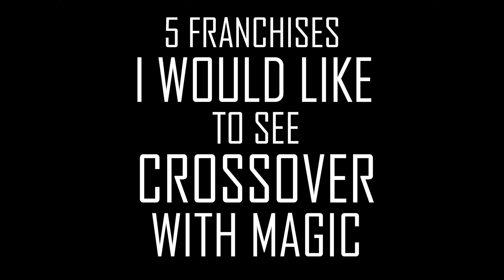5 Franchises I Would Love to See Magic Crossover With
I'm a sucker for video game franchises, and I think these would fit together well within the context of Magic.